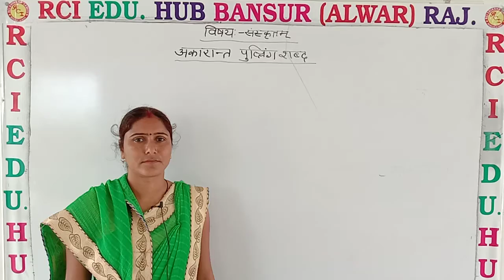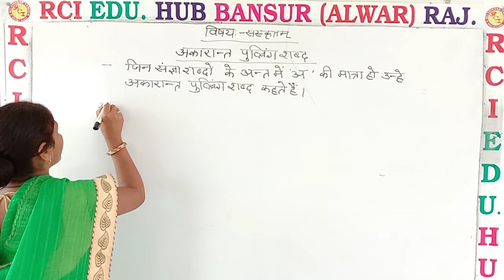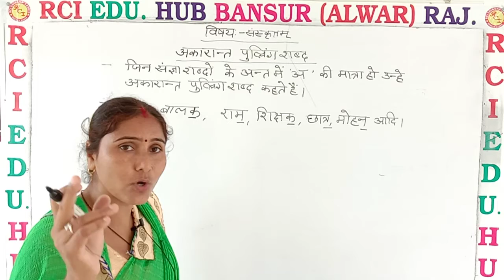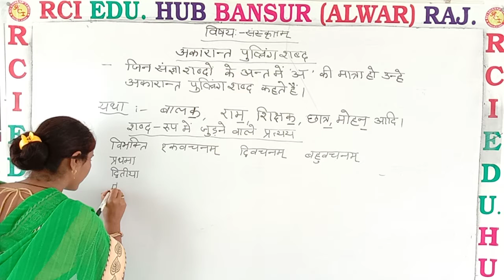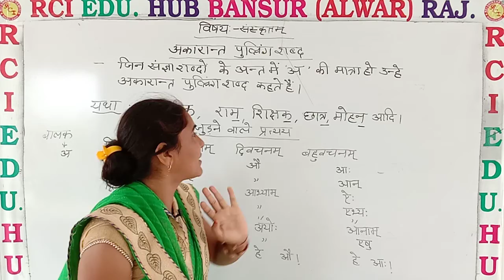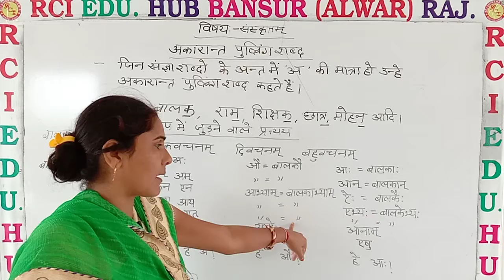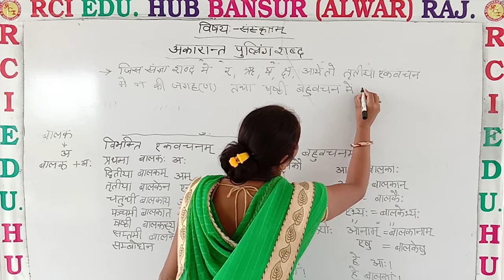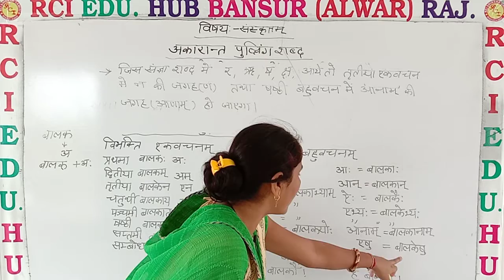अकारान्त पूल्लिंग शब्द ll by nishu mam